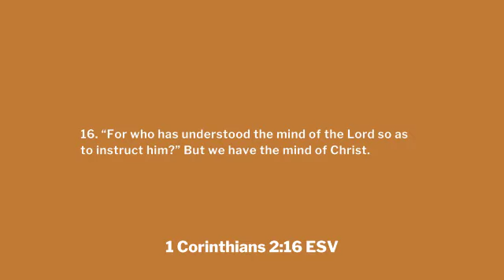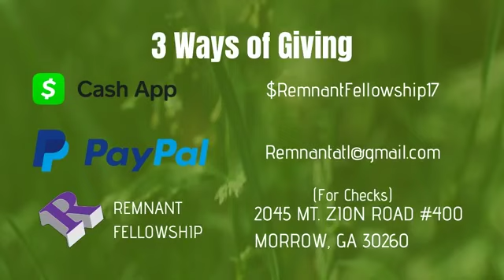“THE IMAGINES OF GOD: THE MIND OF GOD”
1 st CORINTHIANS 2:16 (ESV)

After listening to a couple of highly intelligent people, figuring out THE
MIND OF GOD seems to be an easy task, all you have to do is read your
Bible incessantly, go to Sunday School, be a regular attendee of Bible
Study, listen to your Pastor or Priest, or pray without ceasing and you’ll
have GOD all figured out, Right?
It seems like all you have to do is take a couple of Mission Trips and you’ll
know exactly what GOD is thinking, Right? Maybe all you need to do is lead
some individuals to CHRIST and you’ll be able to anticipate GOD’S next
move. Or maybe all you need to do exegete scripture, receive spiritual
revelation and you’ll be able to understand THE MIND OF GOD, Right?
So, as Paul asked the Church of Corinthian, I now ask You today: “WHO
CAN KNOW THE MIND OF GOD?”